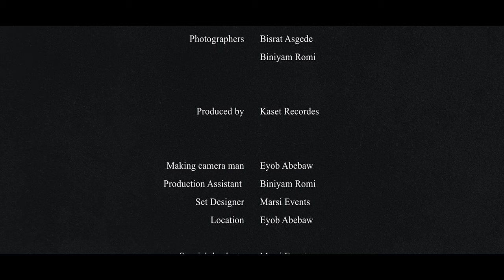Lil Roba - Nuro (Official Music Video) New Ethiopian Sad Music 2022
Lil Roba - Nuro

follow Lil Roba